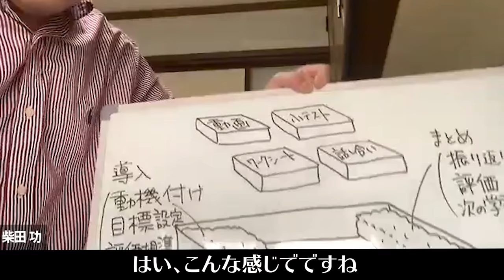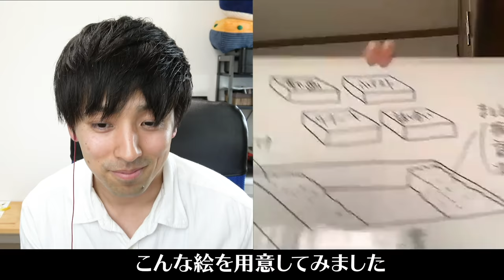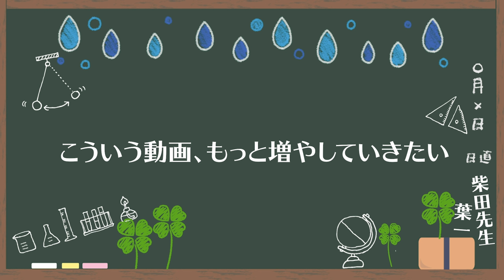【史上初】校長先生は教育YouTuberをどう見ているのか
柴田先生のチャンネル

‹授業動画を見てくれている学生のみんなへ›

どうも、葉一です。
今回は、神奈川県立川崎北高校の校長を勤められている柴田功先生と対談させて頂きました。

YouTuberと現役の校長先生が対談するのはおそらく初かと思います。
(数年前の私がこの動画を見たら声を出して驚くんじゃないかな)

柴田先生、こんなに気さくに話してくださっていますが、神奈川県のICT化を推進した立役者で
とってもすごい先生なのです。文科省の教育政策のあり方の委員もされています。
書けば書くほど「お、俺はすごい人と話していたんだな…」と背筋が伸びるわけですが、
このような権威ある先生とお話しできたのは、私にとって大きな意味をもちます。

公教育とYouTube、ものすごく遠くに感じていた存在が大きく近付いたなって。

「水と油の関係だから無理だ」と言われてきましたが、今なら少し混ざる可能性を感じて
くれている人も多くなったんじゃないでしょうか。この動画を見て、そのように感じてくれた
方がいたら嬉しいな。

「子どもたちの為に」という強い想いを持っている先生は数多くいます。
そんな先生方とフィールドは違くとも、教育を盛り上げていけたらと思います。

この動画は、学生のみんなより先生や保護者の方が見てくれているかもしれませんが、
学生のみんながどう感じたのかが、個人的に興味があります。
なので、よかったらコメント欄に感想お願いします。

ちょっと長くなってしまいましたが、ここまで読んでくれてありがとうございます。
俺たちもまだまだ頑張るからね。

　　　　　　　　　　　　　　　　　　　　葉一

‹使用音源›
「甘茶の音楽工房」